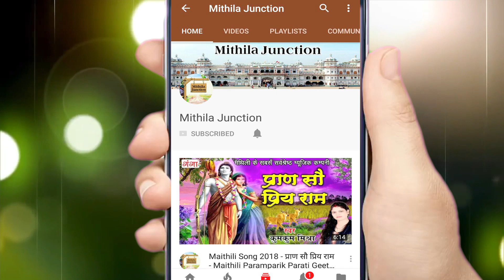जनऊ मुण्डन संस्कार मैथिली गीत -सुन रे हजमा मानी ले सब कहना - Maithili Mudan Sohar Geet - Sadhan Jha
Maithili Ganga presents जनऊ  मुण्डन संस्कार मैथिली गीत - सुन रे हजमा मानी ले सब कहना - Maithili Mudan Sohar Geet By Sadhan Jha

for latest updates of new Hit जनऊ मुण्डन संस्कार मैथिली गीत - सुन रे हजमा मानी ले सब कहना - Maithili Mudan Sohar Geet By Sadhan Jha

Song -- Sun Re Hajma Maan Le Sab Kahna
Album –Janeu Mundan Sanskar Geet
Writter -- Amit Mishra
Singer –Sadhna Jha